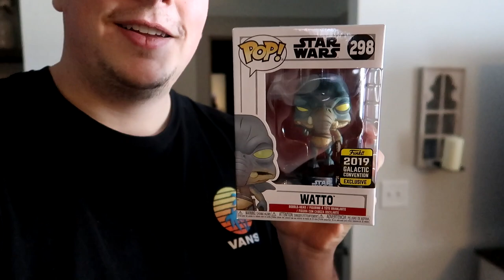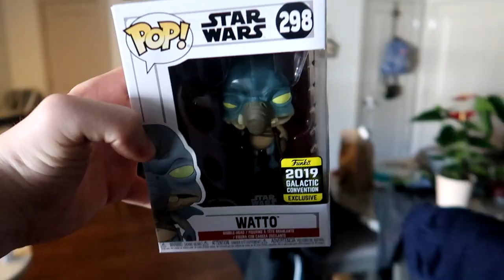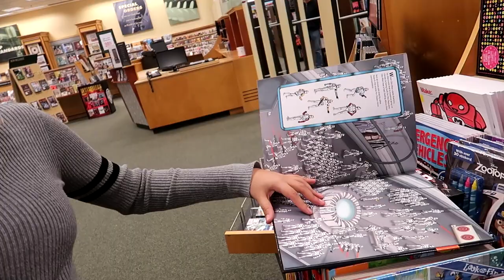OPENED A P.O BOX!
If you want to send stuff for a Fan Mail video send it to this address

FOLLOW ME -

Code Sharp -